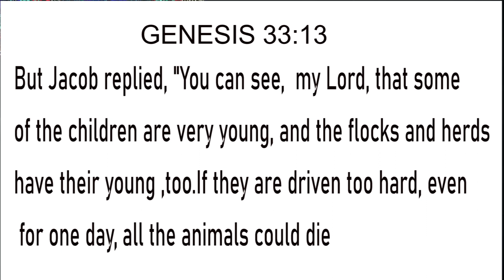EVENING DEVOTION|REBELLIOUS CHILD|REV JAMES MACHARIA|13TH JULY 2023